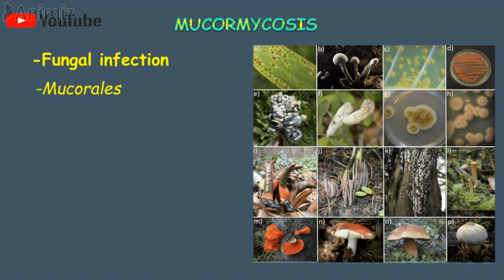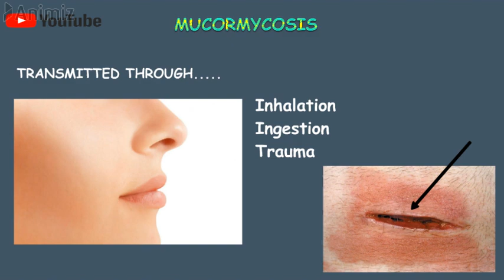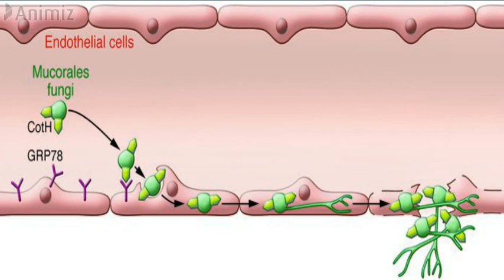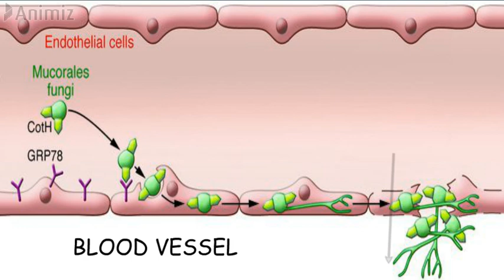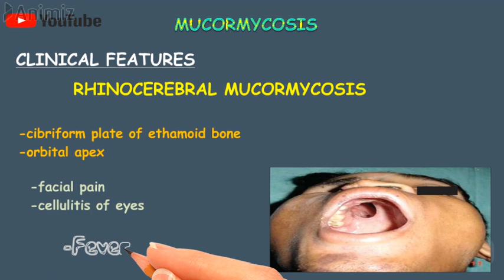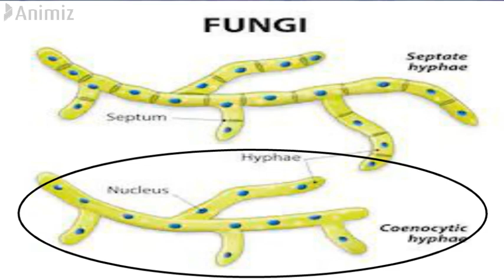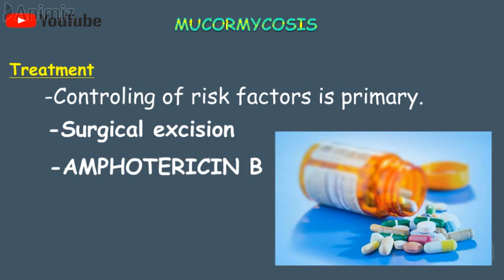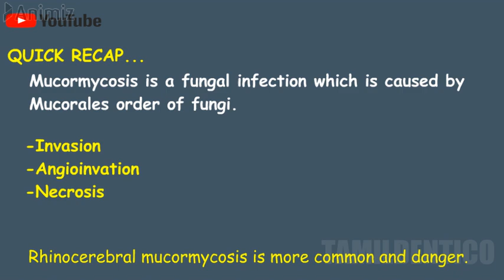கருப்பு பூஞ்சை | MUCORMYCOSIS | MUCORMYCOSIS TREATMENT IN TAMIL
IN THIS VIDEO ,WE EXPLAINED ABOUT MUCORMYCOSIS IN A SIMPLE MANNER THAT YOU CAN UNDERSTOOD EASIER.
MUCORMYCOSIS | MUCORMYCOSIS TREATMENT IN TAMIL